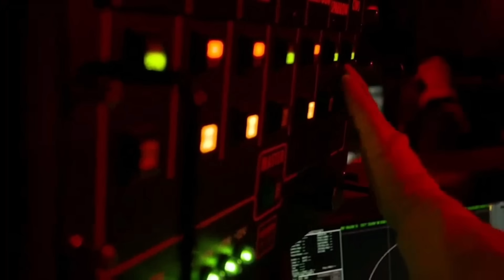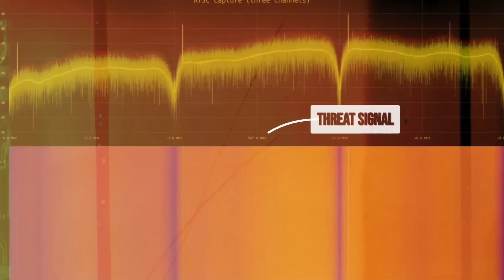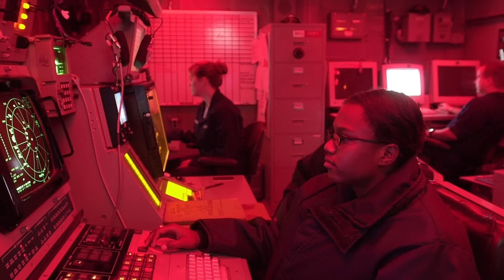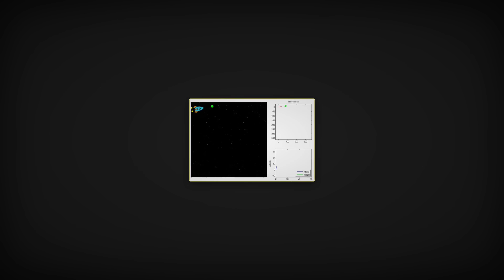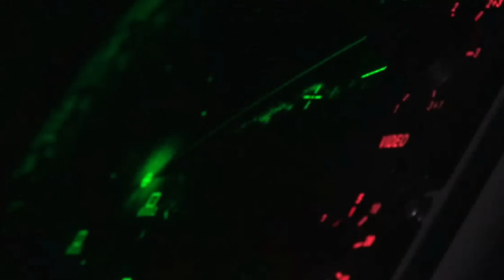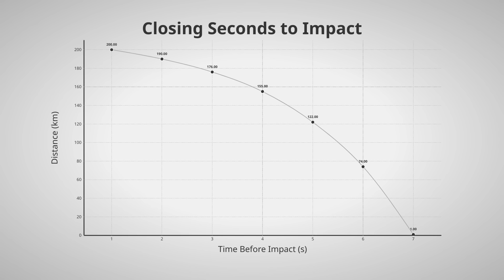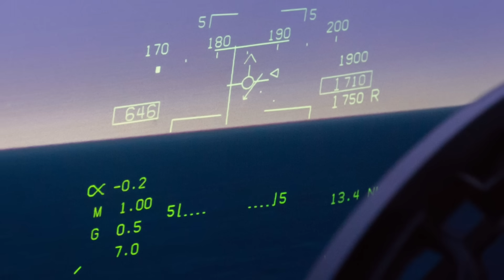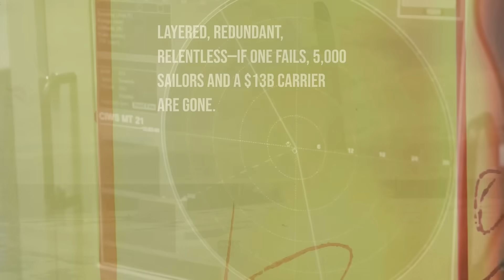What Happens 60 Seconds Before a Missile Hits a Carrier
In this video, we explore a critical scenario: a Mach 3 hypersonic glide vehicle detected and heading straight for the USS Gerald R. Ford. This event highlights the critical nature of anti ship missile defense in modern military technology. We analyze the US Navy's response to such a high-stakes threat.